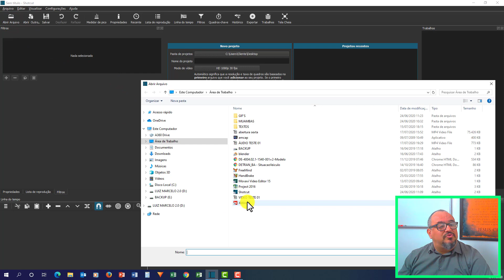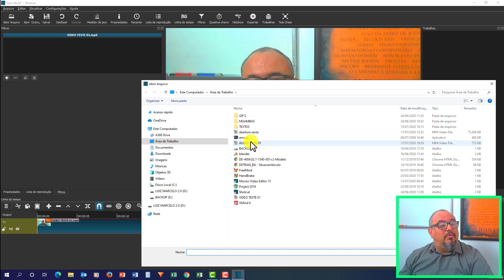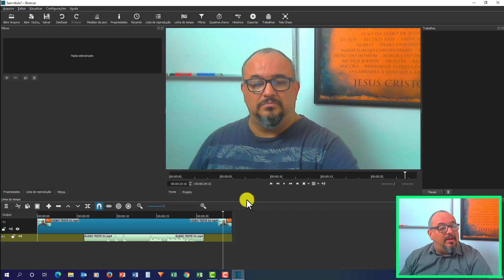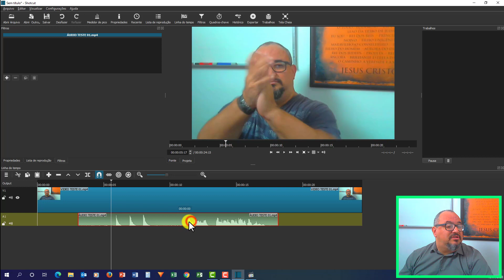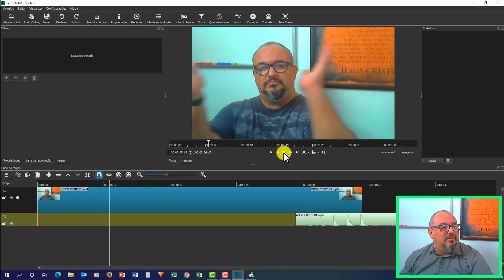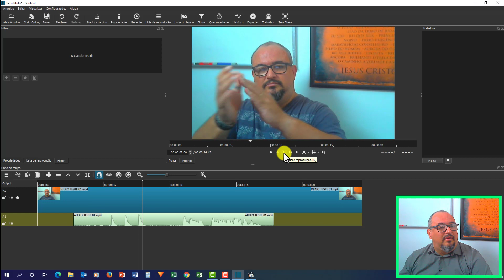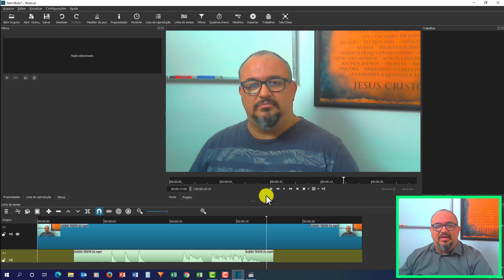TUTORIAL - SHOTCUT - COMO SINCRONIZAR VÍDEO COM ÁUDIO - AULA 48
Nesse vídeo compartilhamos uma maneira bem simples de sincronizar áudio com vídeo. O problema de dessincronia surge quando áudio e vídeo são gravados separadamente sem o emprego da técnica para que isso não ocorra ou também quando acorrem problemas de variação na taxa de frames.

Entretanto, com o emprego dessa simples dica antes de iniciar seus projetos, você vai notar como é fácil acabar com esse problema de falta de sincronia entre áudio e vídeo.

Às vezes a mudança da taxa de frames variado para taxa constante, também ajuda a resolver esse problema. Mas o ideal é ficar atento a esse detalhe antes da gravação.

Mas fato é, não há nenhuma complicação em resolver o problema de sincronia entre vídeo e áudio. Basta apenas aplicar o passo a passo do vídeo.

Abraços.

🎥 Vídeo Anterior - TUTORIAL - SHOTCUT - COMO APLICAR EFEITOS DE ESBOÇO (OUTLINE) E FALHA (GLITCH) -  AULA 47 🎥

📞📞 contatos: 📞📞